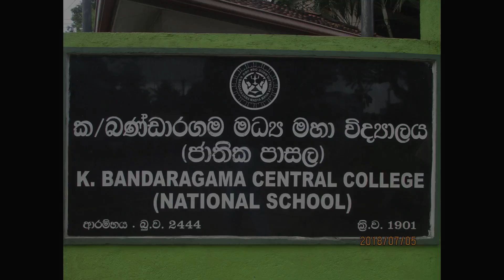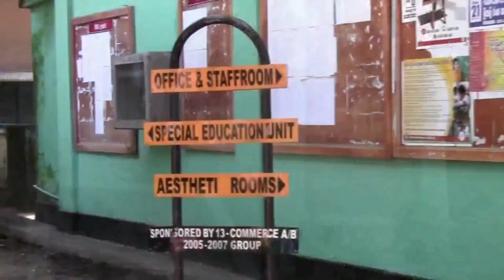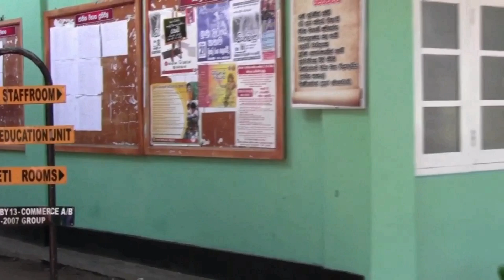Bandaragama Central College Prefects' Day 2019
videographer (DRONE)  - Rumeth Abhayapala

photographer  - Sanuth Abhayapala

Video Editing    - Sasinka Dilshan

                           - Jeewantha Madushan

Director             - Sasinka Dilshan

2019 BCC Head Board :

HP    - Dulitha Nimsara

DHP - Tharaka Madushan

AHP - Amindu Lakshan